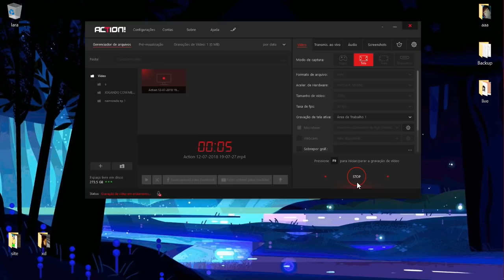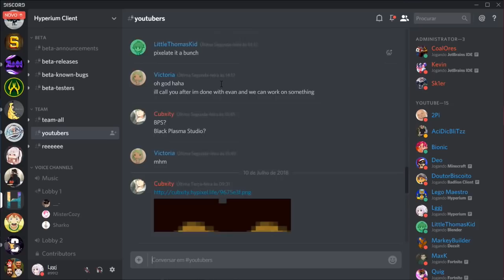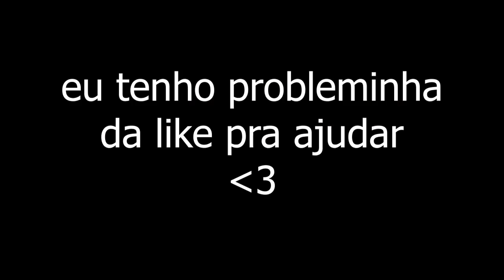FINALMENTE EU COLOQUEI A CAPA PROIBIDA!!!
💈  Hyperium Client - Hyperium.cc/discord

Este vídeo contem conteudo protegido por direitos autorais